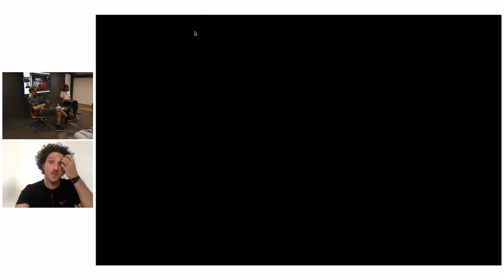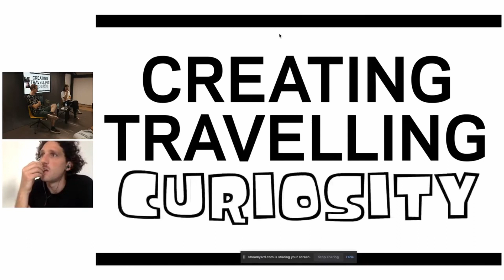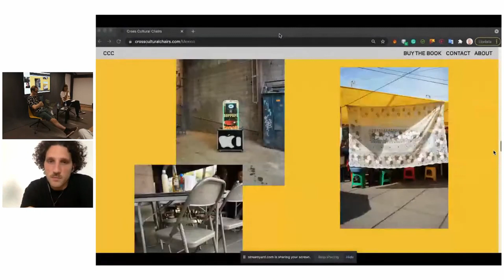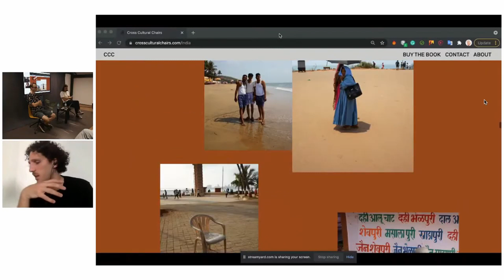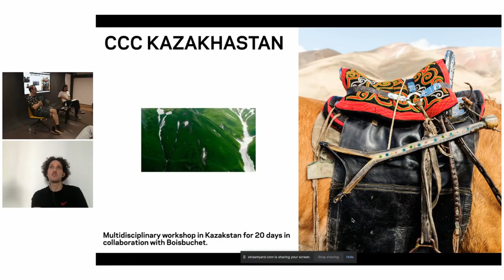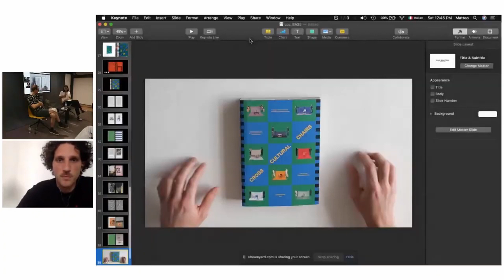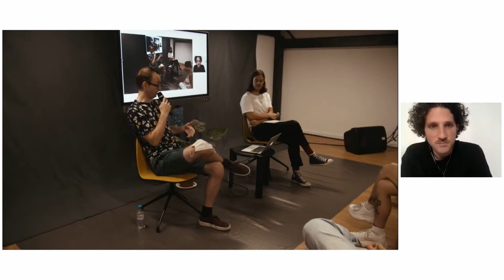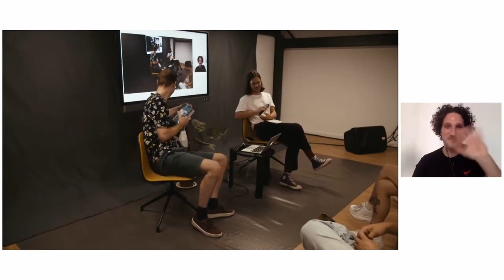Cross Cultural Chairs by Mateo Guarnaccia - Ed. Onomatopee RecreoValenciaArtBook Fair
Con la participación de Mateo Guarnaccia (autor) y Freek Lomme (editor)

Sentarse es una necesidad global, pero ¿lo abordamos de la misma manera? ¿Es la silla un posible resultado físico de la colonización? Cross Cultural Chairs es una investigación de campo sobre las diferencias socioculturales analizadas a través de las sillas. Matteo Guarnaccia, fundador del proyecto, viajó a ocho de los países más poblados del mundo para colaborar con estudios de diseño locales y sus artesanos con el fin de producir una silla que pudiera representar la cultura local a través de este objeto icónico. Después de presentar los resultados finales en cada uno de los 8 países, el resultado es un libro editado por Onomatopeen y un documental.